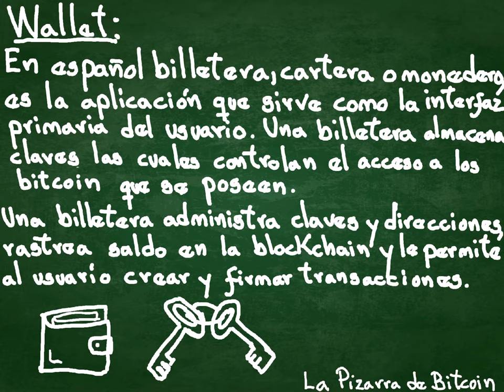La Pizarra de Bitcoin #0009 - Wallet de Bitcoin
¿Qué es una Wallet de Bitcoin?
«Wallet» en español billetera, monedero o cartera.

Otra alternativa es enviar una propina a la siguiente dirección de btc
3KouoLjZMgXimRWpjK6AuEfVX61nyGzWvz

Gracias 😊